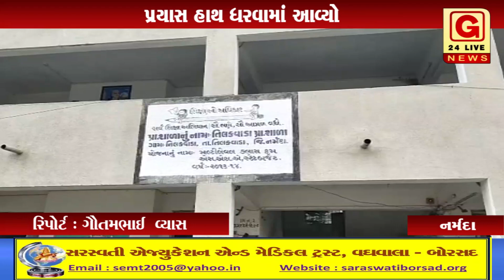નર્મદા : તિલકવાડા પ્રાથમિક શાળા ખાતે બાળ મેળા નું આયોજન